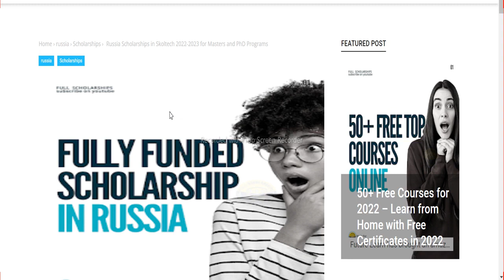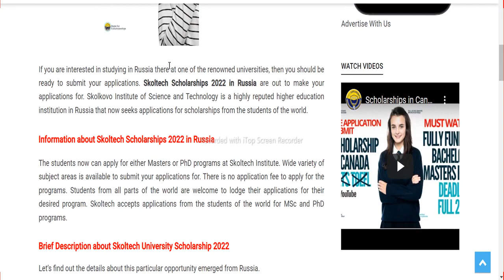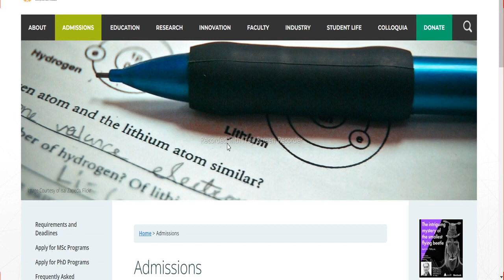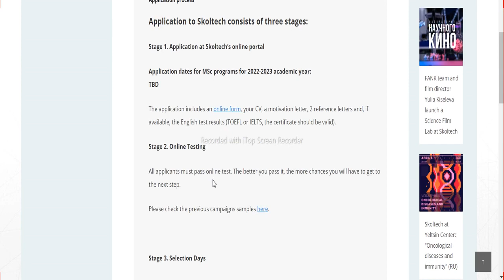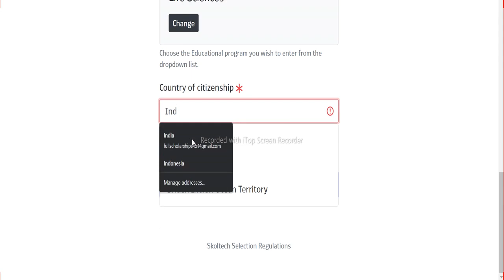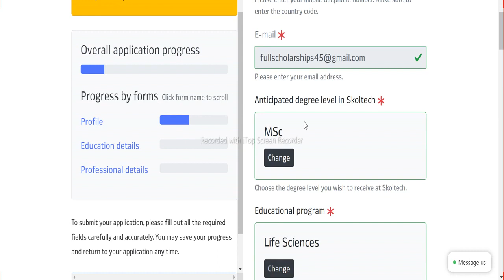Scholarships in Russia - Fully Funded Open Doors Russian Scholarship 2024-2025 in Russia Apply Now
❤️ DETAILS - The Russian Government Scholarship 2024 is available to all international students from all around the world. All exceptional and intelligent individuals can apply for a fully financed scholarship for overseas students to study their master's degree or PhD degree (Doctoral Degree) at one of Russia's best universities

Open Doors Russian Scholarship 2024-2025
Scholarships in Russia
Fully Funded Scholarships in Russia
Study in Russia Scholarships
Russian Government Scholarships
International Scholarships in Russia
Fully Funded Open Doors Scholarship
Russian Scholarships for International Students
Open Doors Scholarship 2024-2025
Study Abroad in Russia Scholarships
Scholarships for Foreign Students in Russia
Open Doors Scholarship Program
Russian Higher Education Scholarships
Apply for Open Doors Scholarship
Russia Master's Degree Scholarships
Undergraduate Scholarships in Russia
Russian Universities Scholarships
Scholarships to Study in Russia
Open Doors Russian Scholarship Details
Graduate Scholarships in Russia
Free Tuition Scholarships in Russia
Open Doors Scholarship Application
Russian Scholarships for Non-Russian Speakers
Financial Aid for Study in Russia
Fully Funded Scholarships in Russia 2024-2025
Open Doors Scholarship Eligibility
Scholarships for International Students in Russia
Russian Government-Funded Scholarships
Open Doors Scholarship in Russian Language
Scholarships for Master's Programs in Russia
Scholarships for Ph.D. Programs in Russia
Scholarships for Bachelor's Programs in Russia
Scholarships for Medical Studies in Russia
Engineering Scholarships in Russia
Science and Technology Scholarships in Russia
Arts and Humanities Scholarships in Russia
Scholarships for Social Sciences in Russia
Scholarships for Natural Sciences in Russia
Russian Language Courses Scholarships
Scholarships for Russian Cultural Studies
Scholarships for Russian History Studies
Scholarships for Russian Literature Studies
Scholarships for Russian Art and Music Studies
Scholarships for Environmental Studies in Russia
Scholarships for Russian Political Science Studies
Scholarships for Russian Economics Studies
Scholarships for Russian Law Studies
Scholarships for Russian Engineering Programs
Scholarships for Russian Medical Schools
Scholarships for Russian Science and Technology Programs